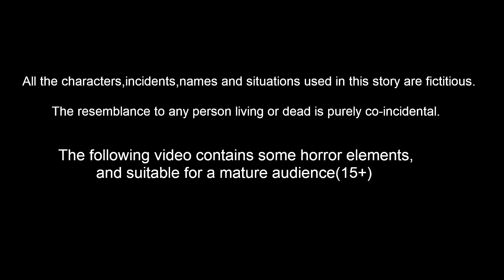গরীবের ছেলে আইপিএস অফিসার হল | Bangla Cartoon | Bangla Stories | Story World Bangla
Story Name        :
Story Writer    : Suresh and Ravi
Story Board      : Ravindra Borra
Character Artist  : Teja kasarla
Animators    : Mahesh, Prasanth , ratheesh, Satheesh
Editor      :  Purusotham Drivedhi
Sound Engineer   : Shiva